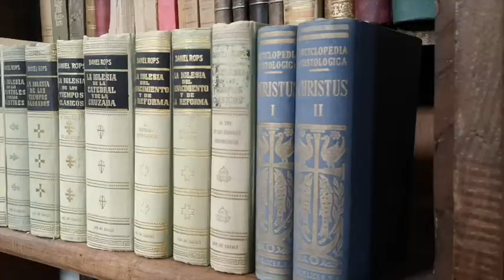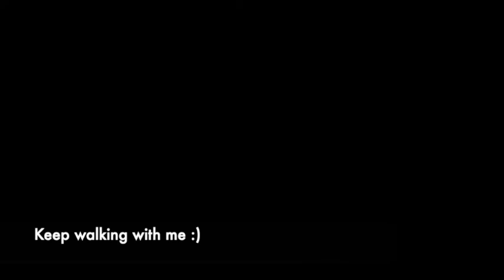Walking Mentorship - June 2019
Simplify Life and go Back to Basics
The Walking Mentorship has two formats: Individual sessions and group programs. In a 24/7 connected world, disconnect to connect better, completely. An opportunity to simplify life and go back to basics, naturally.